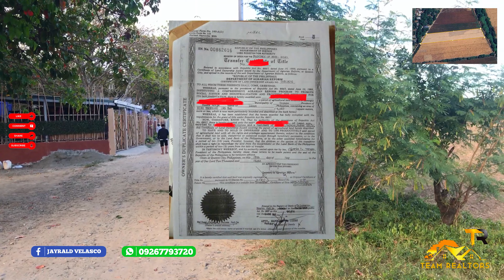(V212) 9,002 SQM, RESIDENTIAL FARM LOT, PRICE 2M, LOCATION CUYAPO NUEVA ECIJA, WITH AERIAL VIDEO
FOR MORE INFO...AND SITE VISIT..

PM OR CALL ME...